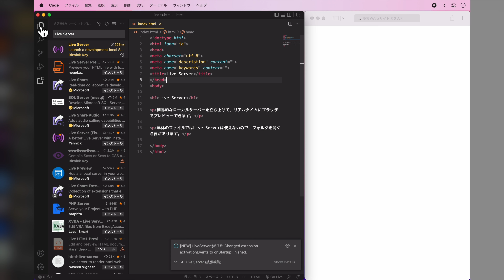はじめに｜Visual Studio Code（VS Code）の使い方【コードエディタ基礎入門】0/8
Visual Studio Codeはコードエディタです。

動画の「字幕（CC）」をオンにすると表示されます。

▼文字起こしと関連リンク
Visual Studio Code（VS Code）の使い方【コードエディタ基礎入門】

/* タグ */
調和とクリエイティブをすべての人に。